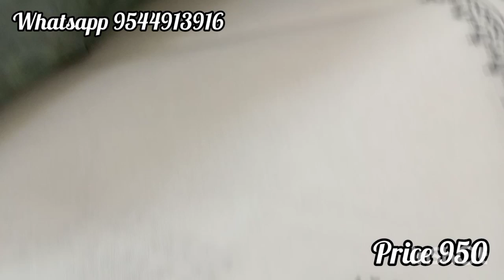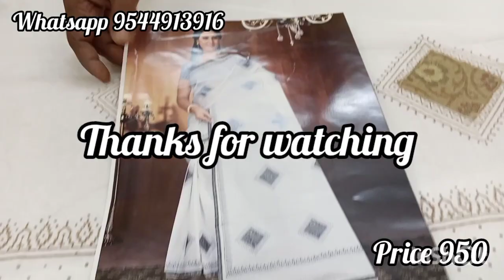Batch work Cotton sarees/ Price 950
Grace Tex
Kanyakumari district
Tamilnadu

For orders contact Or Whatsapp

Online Payment
Gpay or phone pay